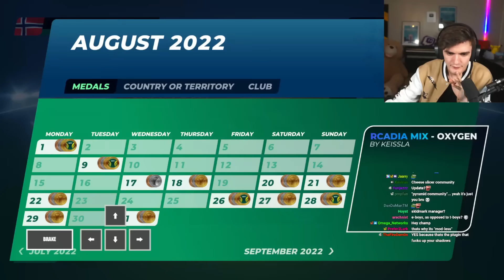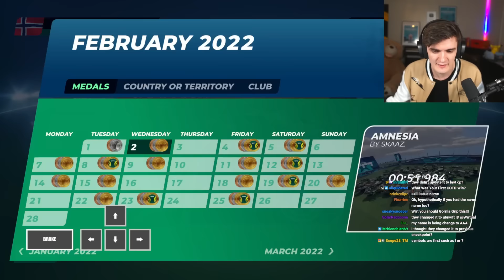Wirtual Plays The Ice COTD that he Won vs Micka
Streamed 15th November

Please do not use my clips in your videos without permission. Thank you